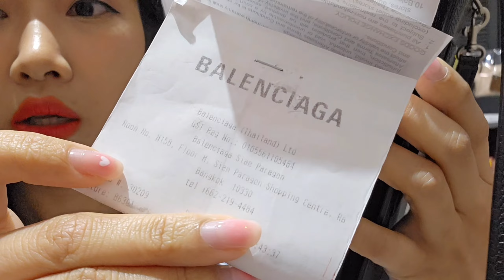╭♥ รีวิว Balenciaga Phone Cash Cardholder หมื่นต้นเอง! - White Brandname Review EP.327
สอบถามเพิ่มเติมรบกวนทัก Line official

ติดตามสินค้าใหม่ๆ จิ้ม

ติดตามสินค้าอื่นๆได้ที่

ร้าน WHITE BRANDNAME
📍หน้าร้านที่เซ็นทรัลหาดใหญ่ ชั้น G ข้างบันไดเลื่อนตรงข้ามท็อปส์ซุปเปอร์มาร์เก็ตค่ะ

💸รับซื้อ ฝากขาย ฝากเลี้ยง แบรนด์เนมแท้👜
รับสปา/ซ่อมกระเป๋า ตรวจสอบออกบัตร

Cash Phone And Card Holder in black grained calfskin

Dimensions : L5.5 x H7 x W1.9 inch
• Grained calfskin
• Adjustable and removable strap
• Flap with magnet closure
• 3 card slots at back
• Semi-shiny palladium hardware (brass)
• Nappa lining
Material: 100% calfskin
Product ID: 6405361IZI31090

00:00 Intro
00:44 Size
01:38 สาย/Strap
02:59 ลองใส่ iPhone 11 Pro Max
03:15 ลองใส่แบงค์พัน
05:01 ลองสะพาย/Carrying Options